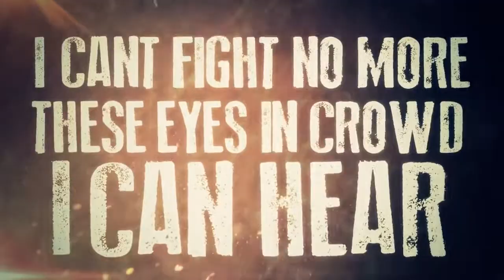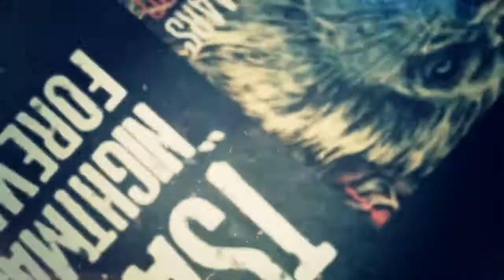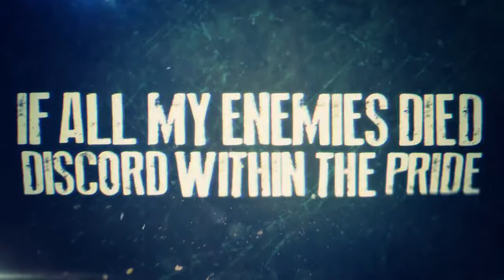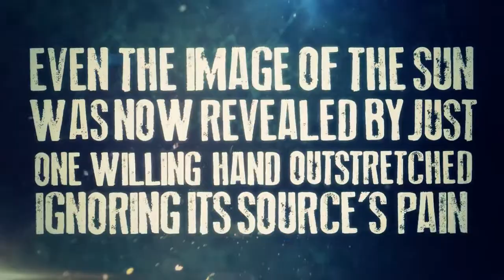TSAARS - Nightmares ( Official Lyric video 2013 ) [ft. Sam Gitiban of Novallo].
Year : 2013
Country : Ukraine
EP : Single
Genre : Progressive/ Mathcore / Djent